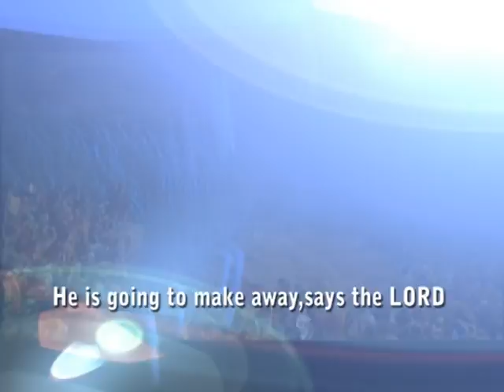NDIHO BY NDUWAYO KEVIN